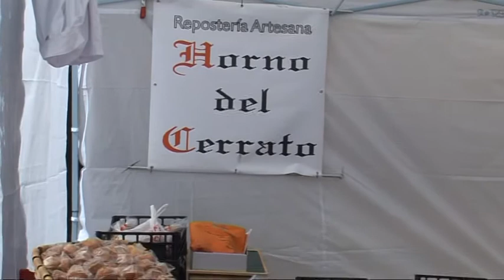EL HORNO DEL CERRATO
Angel es un repostero artesano, posee El HORNO DEL CERRATO en el municipio de Villamurriel de Cerrato en Palencia. Sus productos son 100% naturales. El producto estrella es la Cerratina, y despues de probarla no me queda mas remedio que decirle !! Chapó Angel¡¡ , que cosa mas rica. Todo el mundo deberia de probar las Cerratinas del Horno del Cerrato, un sabor y textura inimitables.  Que ustedes lo disfruten

Cerratinas - 12 unidades - Horno de Cerrato
Cerratinas son su producto estrella: un pequeño, frágil y riquísimo dulce, de corte tradicional, extraordinariamente esponjoso y bastante perfumado, en absoluto empalagoso y pesado
Características: Producto creación de propia y por tanto exclusivo; se caracteriza por un sabor suave y jugoso a almendra y miel.
Se presentan en caja de 12 unidades , retractiladas de forma individual para su perfecta conservación.
Elaborado por: Horno del Cerrato
En existencias
se puede enviar en 3 a 5 días